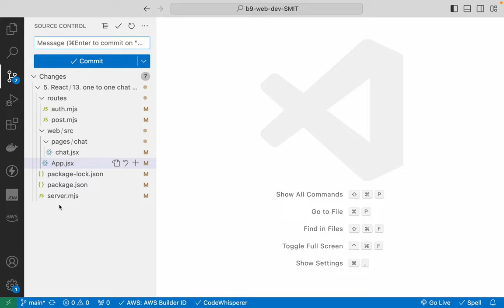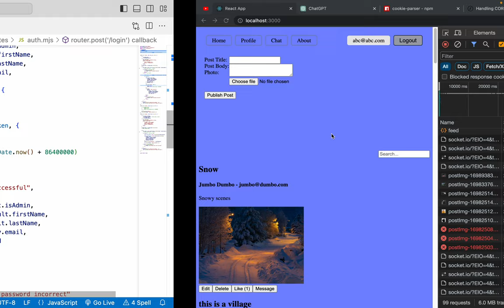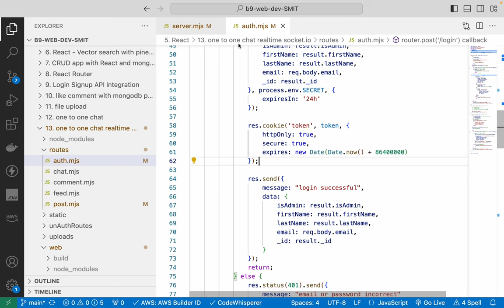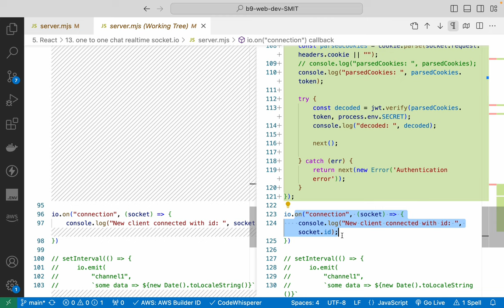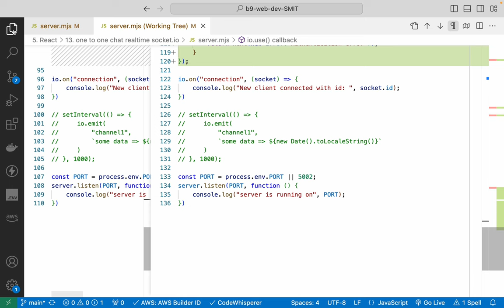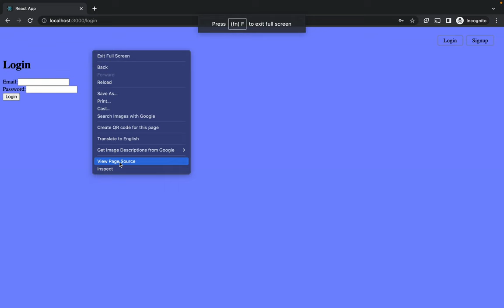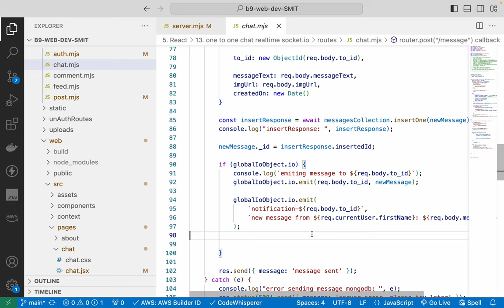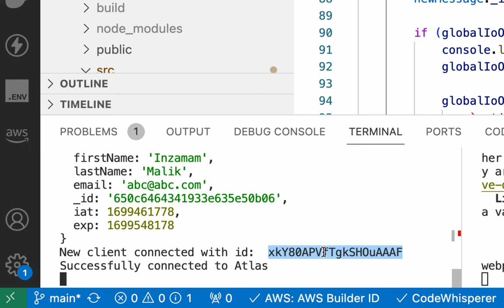167. secure socket server with jwt token part 1 Screen Recording 2023 11 08 at 9 18 21 PM